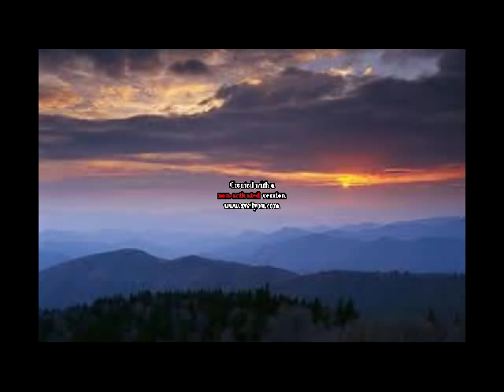Southern Style Smoky Mountains - original song - acoustic slide guitar- Swamp style slide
by kenny simeone